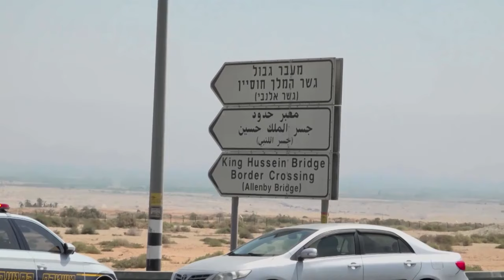Drei Tote nach Anschlag an jordanischer Grenze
An einem Grenzübergang zwischen dem von Israel besetzten Westjordanland und Jordanien hat ein Lkw-Fahrer nach israelischen Angaben drei Zivilisten erschossen. Der Angreifer wurde von den Sicherheitskräften getötet.

Alle Informationen zur aktuellen Lage im Nahen Osten finden Sie in unserem Newsblog